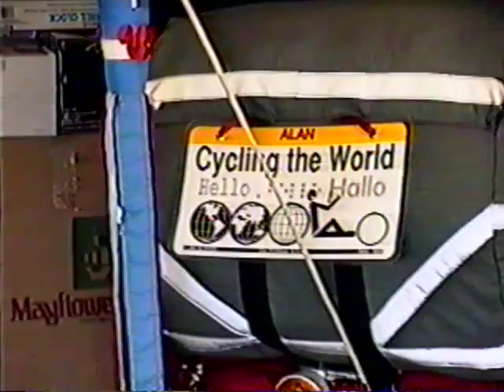Alan Glover - The Start of Cycling the World (1994)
Home video of Alan Glover outside his home in South San Jose, California, on April 22, 1994, as he sets off on his five-year voyage around the world on a bicycle. Part of the Alan Glover Collection at History San Jose; transferred from Sony ES VHS in September 2015.